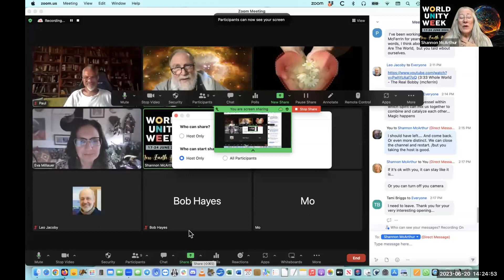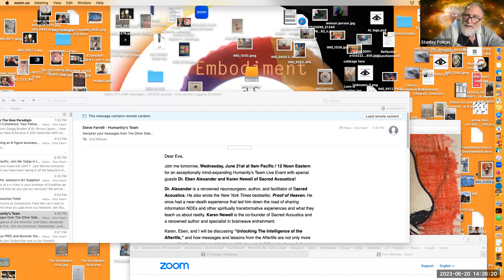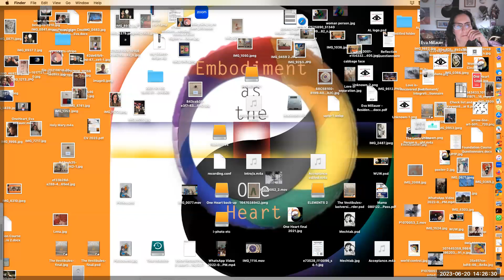Introduction to the "Embodiment As the One Heart" course with Eva Millauer - WUW 2023, June 20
In this episode, Eva Millauer shares the "Embodiment as the One Heart" Foundation Course with 3 gentlemen, Tami and me, Shannon McArthur of Our Heart Gardens. It was a wonderful experience.

"Embodiment as the One Heart" is a unique universal practice and in-depth inquiry into both the invocation of the oneness of all of life and an in-depth self-inquiry into the language and embodiment of the reality of no-separation. The always-spontaneous shared consideration is alive and enriching, and can lead to lasting and liberating insights and transformation on a cellular level.

Eva has found the powerfully transformative effects of the practice of 'Embodiment as the One Heart' tends to, in most cases, exceed expectations. Give yourself a beautiful foundation to open to the Oneness of all that is!

Bless you, and all you do...
Shannon McArthur aka SonLight Sparkling on the Waters